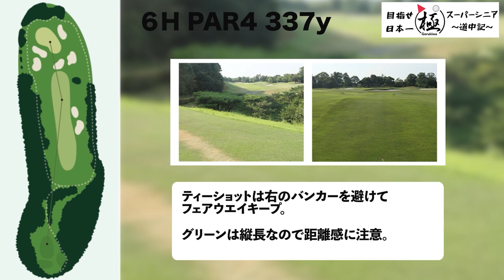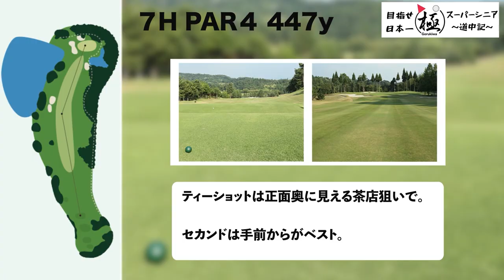【興奮】ベストスコア64のアマチュアが繰り出す連続バーディーの衝撃！必見のゴルフ対決！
ベストスコア64と68のトップアマの対決後半戦！
どちらが勝つかわからない見逃せない展開に！

👇関連動画👇
クラブセッティング：

【目次】
0:00 ダイジェスト
0:16 オープニングトーク
0:58 西コース5番ホール
3:54 西コース6番ホール
7:36 西コース7番ホール
11:53 西コース8番ホール
16:54 エンディングトーク

【福地健太選手プロフィール】
HDCP0　ベストスコア68
2023年戦績
第14回KGPUアマチュアゴルフ選手権優勝

【大同選手プロフィール】
ベストスコア64
2023年戦績
京都 ・ 滋賀オープンゴルフ選手権ベストアマ
2022年戦績
内閣総理大臣杯第53回日本社会人ゴルフ選手権　準優勝
全日本ミッドゴルファーズ　10位タイ
西日本ミッドゴルファーズ　準優勝
全日本ビジネスゴルファーズ 8位タイ

【大同選手クラブセッティング】
1W ルーツゴルフ
THE ROOTS ZIP DRIVER (10.5̊) ルーツゴルフ　RS-001 5S
3Wルーツゴルフ試作品(15̊)  VENTUS TR 6S
3U Roots Raptor(18̊)   TourAD PT 8X
6I～11I Roots Raptor IRON Fujikura MCI110 X
47,51,57̊ルーツゴルフ試作品  Fujikura MCI120 X
61̊RootsStory WEDGE Fujikura MCI125 WEDGE MILD
PT  Scotty Cameron  PHANTOM X 12

【ゴルフスイング練習器】

👇YouTube出演👇
横田真一チャンネル

【撮影のご協力頂いたゴルフ場】
  KOMAカントリークラブ
・2022年　シンハン ドンヘ オープン　9月8日～ 9月11日
・2019年　第85回関西オープンゴルフ選手権
・2002年　第70回日本プロゴルフ選手権
・2002, 2004～2006年　日本プロゴルフグランド・ゴ－ルドシニア選手権

スポンサー様、お仕事、コラボのご依頼などよろしくお願いします